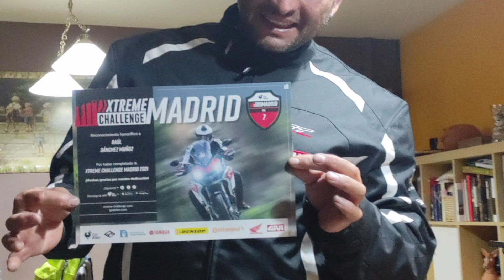9 Y ULTIMA PARTE DE XTREME CHALLENGE